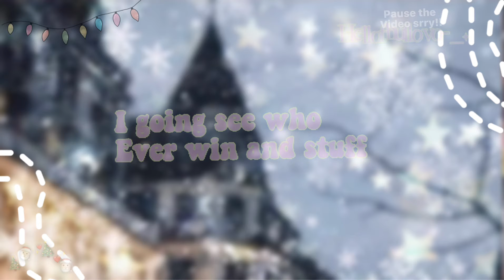Christmas edit challenge hellofhullovo-_.edits